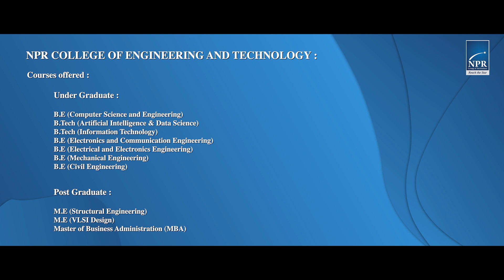NPR College of Engineering and Technology Promo Video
NPR College of Engineering and Technology
Courses Offered:
UG:
PG:
MBA
M.E. VLSI Design